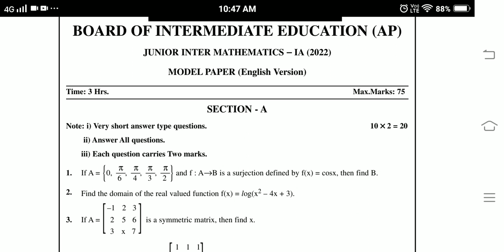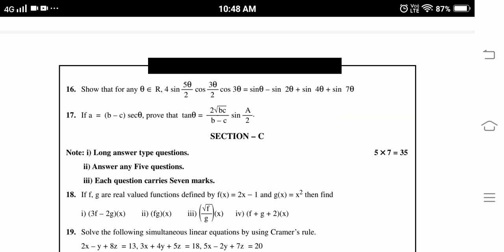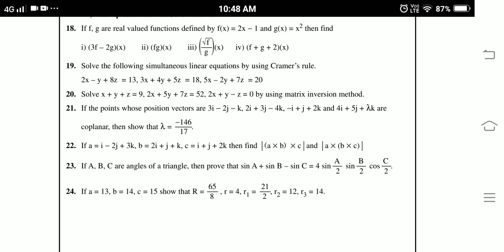Ap Inter 1st year maths-1A paper 2022 | Ap inter 1st year maths-1A model paper 2022 || Maths -A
Ap Inter 1st year maths-1A New pattern model paper 2022